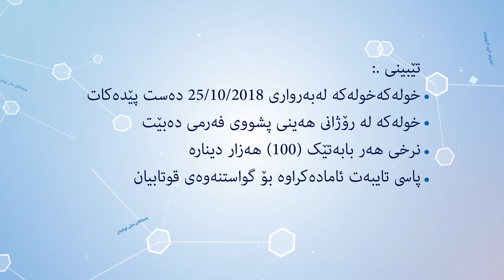Reklam Final Mali Qutabian2019